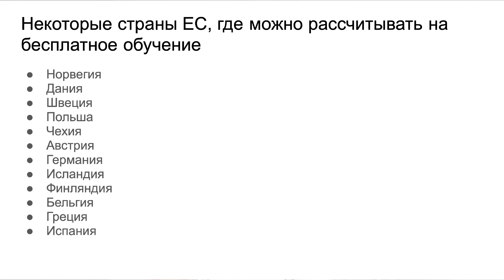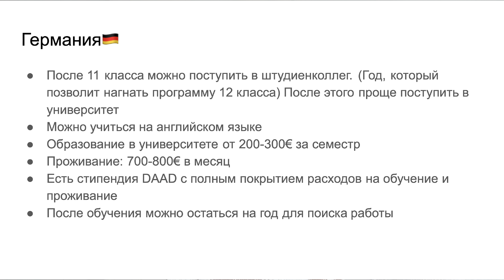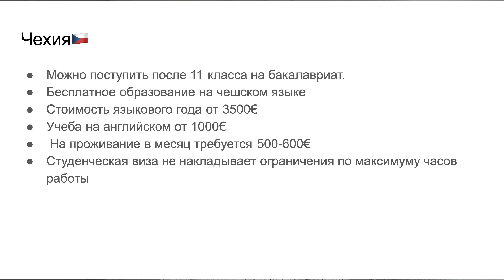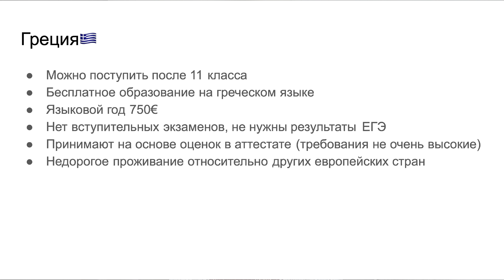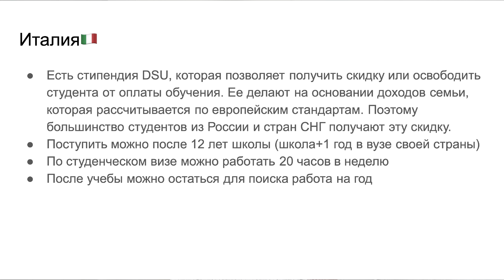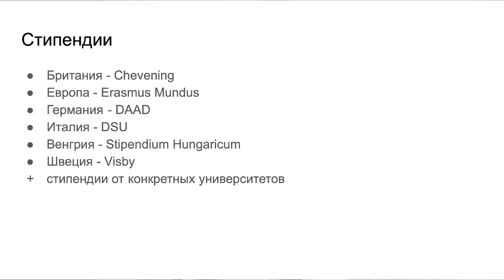Куда поехать учиться в Европу бесплатно в 2022 году?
В этом видео рассказала вам про страны, куда можно бесплатно или почти бесплатно поехать учиться в 2022 году. Так же рассказала про вещи, которые обязательно нужно знать студенту, который собирается учиться в одной из европейских стран. Пишите в комментариях в какую страну  вы бы хотели поехать учиться!🤍🎓

Тайм коды:

00:00 - О чем это видео
00:42 - Что нужно сделать, чтобы поступить в университет Европы?
03:21 - страны,  где можно расчитывать на стипендию
04:08 - важные моменты при подаче на студенческую визу
06:33 - страны,  куда можно поступить уже после 11 класса
13:09 - какие есть стипендии?
13:51 - надеюсь это было для вас полезно!

Буду очень рада вашим комментариям!🎓🤍